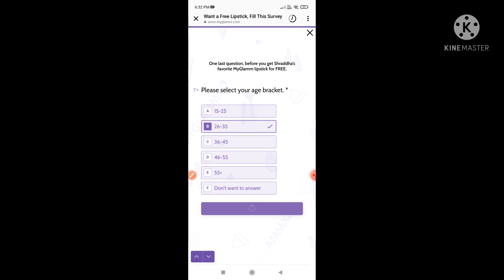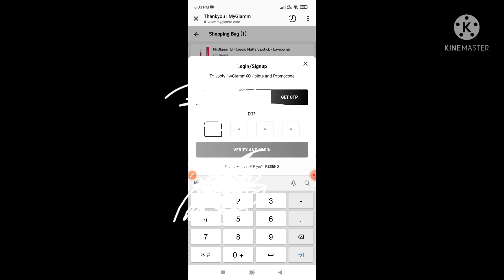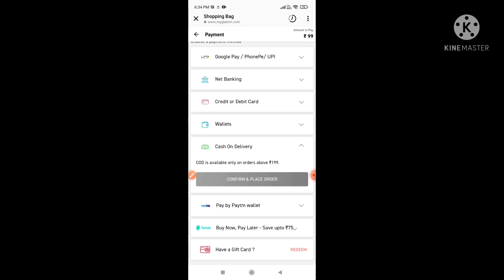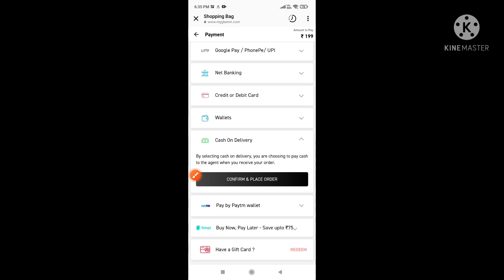FREE- My Glamm free lipstick 💄 worth rs.395/-with cash on delivery!! No Extra Shipping Charge!!❌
My glam free lipstick#noshipping#cashondelivery

how to order my glam free lipstick with cash on delivery!!
No extra shipping charge!!
free lipstick!!

Thanks